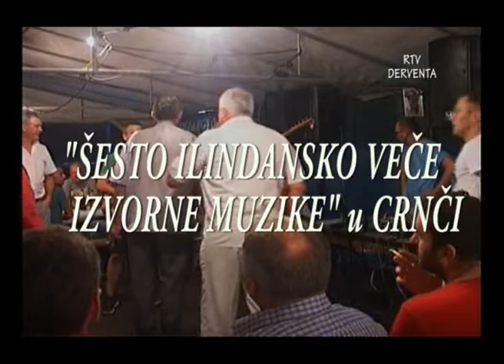42 SLOBO I NEŠO Cenča 2019 god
Slobo i Nešo donijeli s pjesmom kišu koja je oustavila dalje pjevanje  a koja je dobro padala i prekinula dalje veselje ove manifestacije